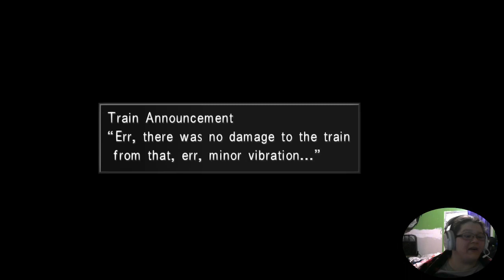final fantasy 8 13 - new mission